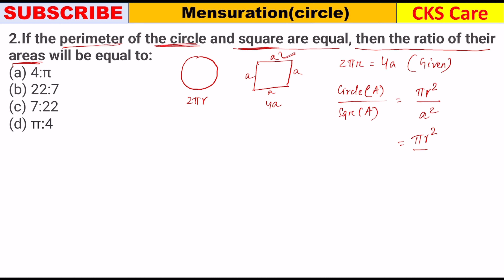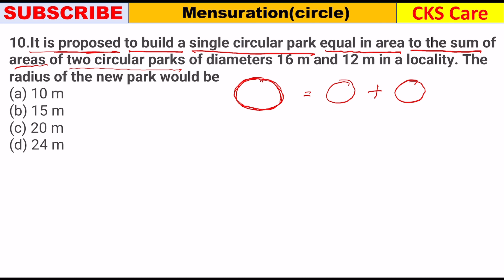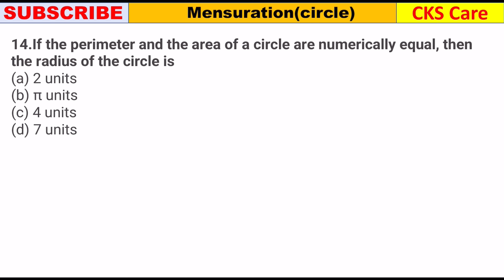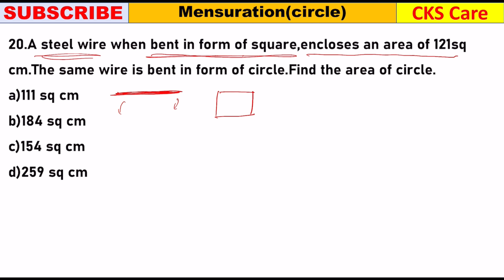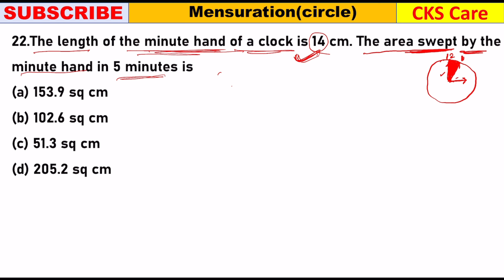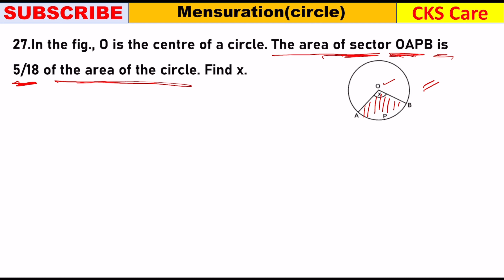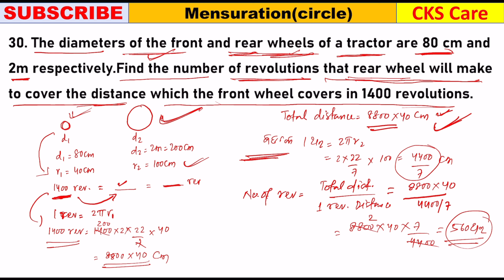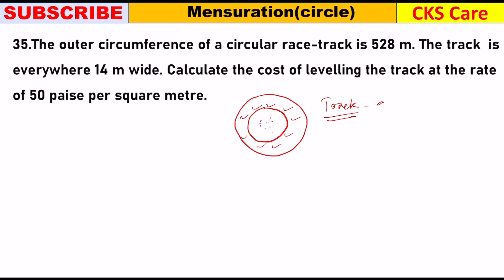Circle(Mensuration) Most Important MCQ Discussion || CKS Care || RHT/TGT/JT/OTET/CTET/B. Ed